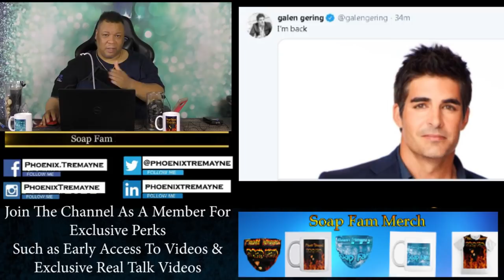Galen Gering Returns To Days of our Lives On Contract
Phoenix Tremayne’s New Soap Fam Merchandise

Facebook Soap Opera Group
Phoenix Tremayne’s Soap Fam Join the conversation members post spoilers and hot soap topics

Amazon Wish List To Make Soap Fam and the Cooking Show Better

$phoenixtremayne

My Online TV Network Please support us by becoming  a subscriber, I will be releasing trailers for new shows soon and you can watch our talk shows The Hard Truth and Forbidden Conversations